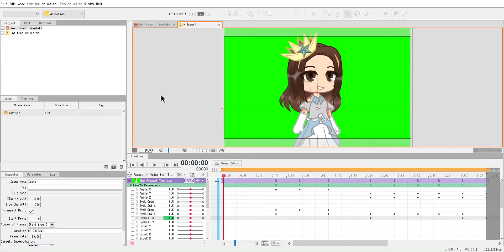Live2dCubism Test (OLD)